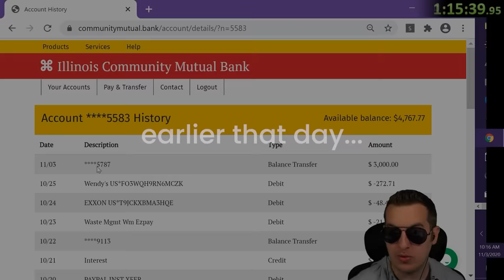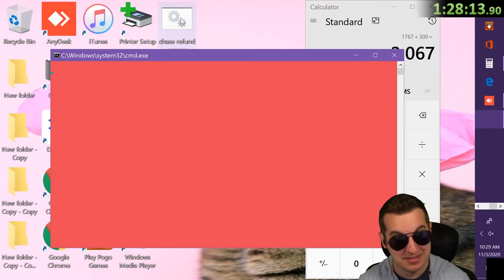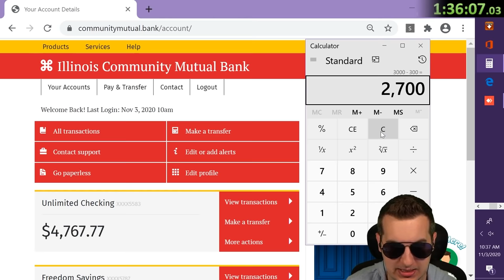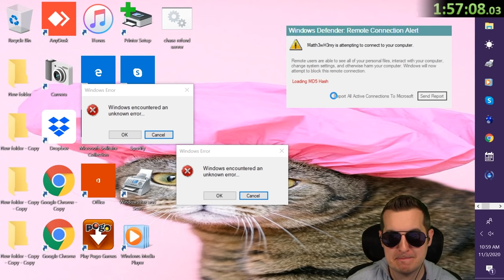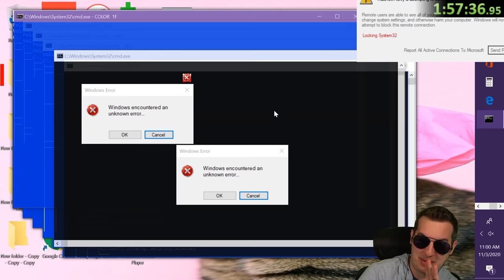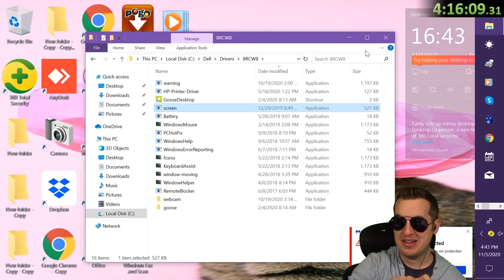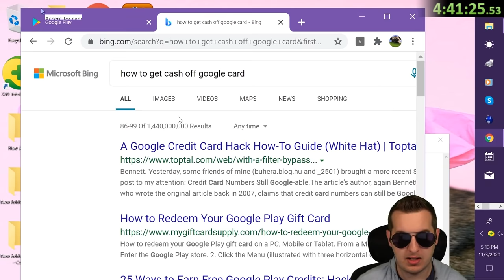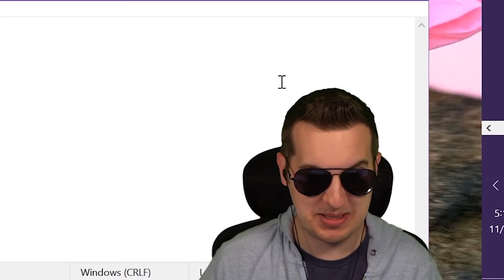Scammer Wastes Entire Day Expecting My $2,000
This scammer "worked" all day trying to steal my money only to watch it vanish in the end.